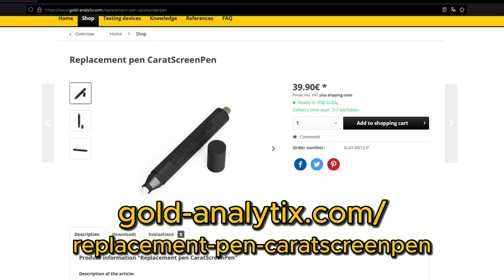Calibrate the CaratScreenPen correctly! ✅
THIS is how you calibrate the CaratScreenPen! 🎉

With this step-by-step guide, calibration is always a success! ✅

It’s important to calibrate the device after every start and when getting unusual results to ensure accurate testing. 👏

❗ Before ordering a new pen, be sure to try recalibrating and thoroughly cleaning the disc again.

We wish you lots of fun while measuring! 😁

00:00 Intro
00:05 Calibration after each start
00:12 Cleaning the calibration disc
00:22 Start calibration
00:34 Calibration successful
00:41 Calibration failed: Next steps
00:54 What to do if calibration fails again
01:08 Contact us!